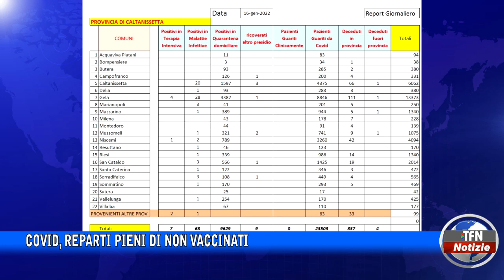Caltanissetta - Covid, reparti pieni di non vaccinati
Sono 46 i pazienti non vaccinati ricoverati in ospedale, reperti pieni tra degenza ordinaria e terapia intensiva. Intanto cala il numero dei contagi